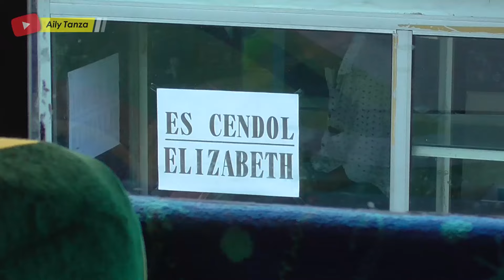RUTE ANTI MAINSTREAM!!! PESONA TASELA 🥴 | Trip by TKM Utama Tasik - Cijulang via Cikatomas (1/2)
12 April 2024
Trip by TKM Utama "Chelsea"
Tasik - Cijulang (via Cikatomas)
Tarif : Rp. 100.000 (Tarif Lebaran), Tarif normalnya Rp. 80.0000

Halo Cuy :D
Lanjut lagi nih video kegabutan kita hehe.. Sesampainya di Panjalu saya langsung melanjutkan perjalanan lagi. Saya mau mencoba salah satu moda transportasi until yg ada di Panjalu ini dengan rute Panjalu - Tasik

Apa yg unik? Skuy lahh disimak aja langsung videonya yaa :D

Murah Banget!!! Kelas Ekonomi Rasa Bus Malam | Trip by Kramat Djati Kp. Rambutan - Subang via Sadang